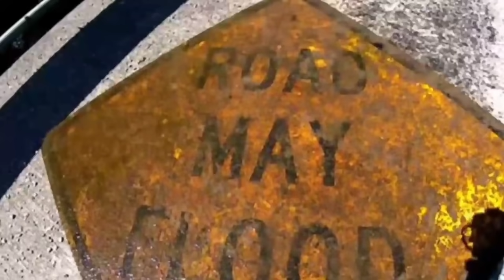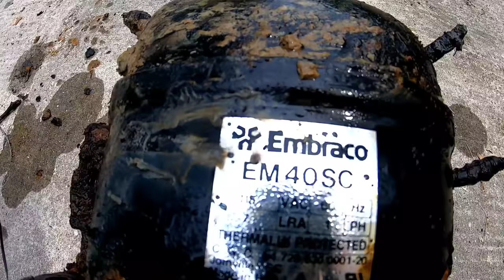You Will NEVER BELIEVE What We Found MAGNET FISHING !!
Hey Guys! What a day of treasure hunting we had! You Will NEVER BELIEVE What We Found MAGNET FISHING today ! It was a day full of crazy , insane , and unbelievable finds !

Theme Song By "Birds In The Furniture"
Intro Created By Trash Fox